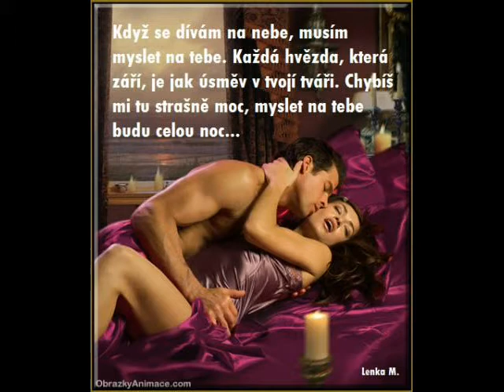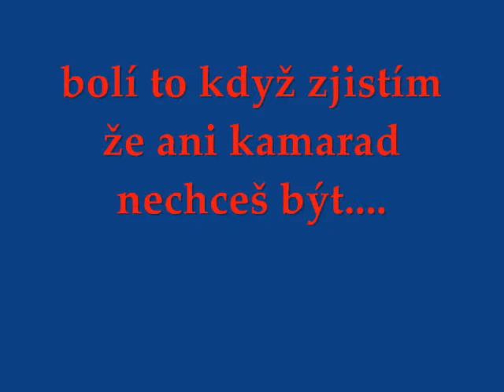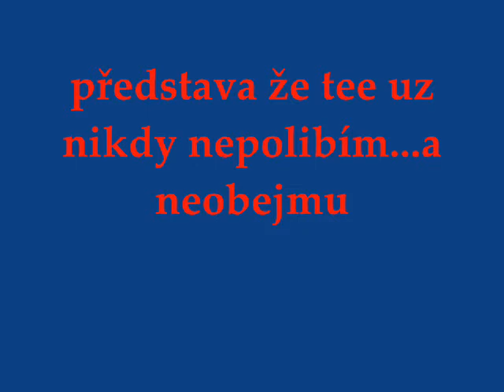pro jareshka-nikdy nezapomenu